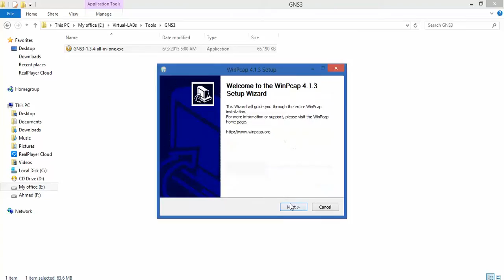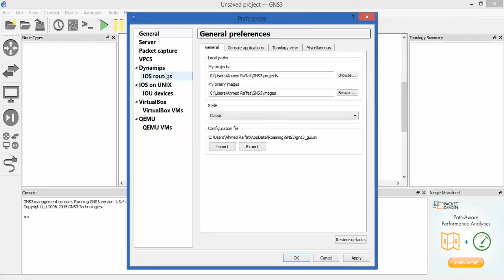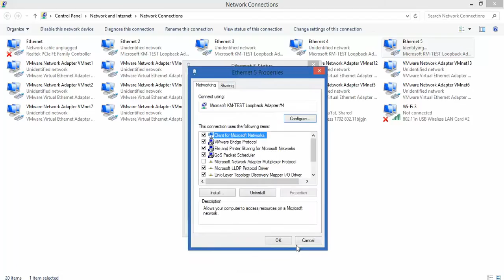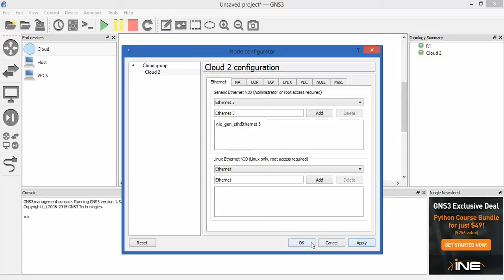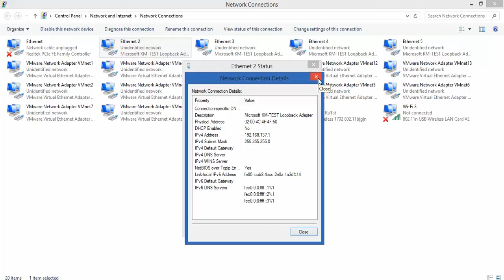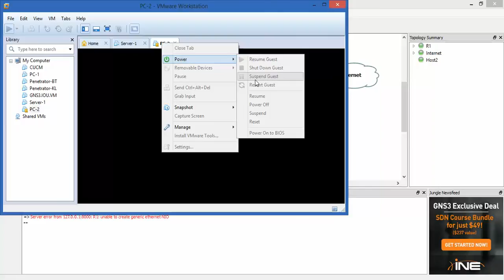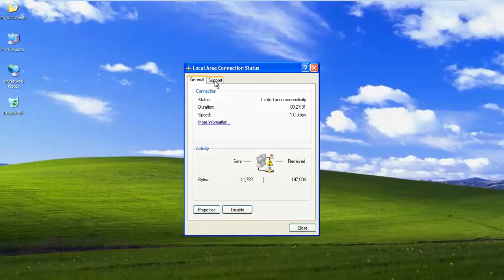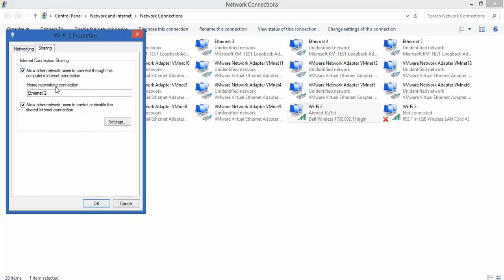03-GNS3 Cool Installation